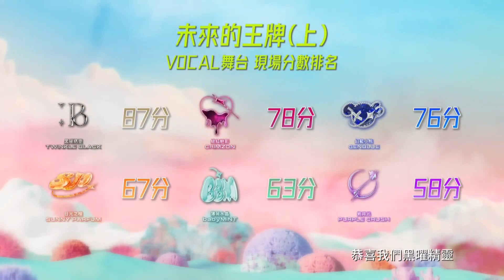[ENG SUB] 未來少女 NEXT GIRLZ EP9 (Part6): TWINKLE BLACK - BE YOUR OWN STAR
[Turn on CC for English subtitles] 未來少女 NEXT GIRLZ EP9: The Ace of the Future (Vocal) - 黑曜精靈 Twinkle Black full cut

Round 7 Theme: The Ace of the Future
Each team must determine their future ace and split into 2 songs/units: Vocal Group + Unlimited Style Group. Only the ace may be in both songs. The ace is someone who they believe has most potential to be a star in the future. Final scores of this round will include the scores of both songs.

Live audience judges: 20 professionals in the recording industry
Guest spectators: Wang Zi (Prince), Xu Huaiyu (Yuki Hsu), Gao Xuwei (member of U:NUS)